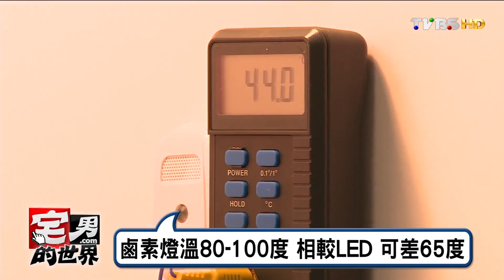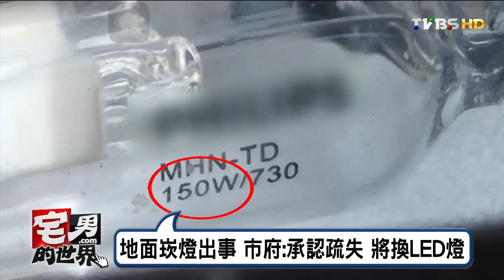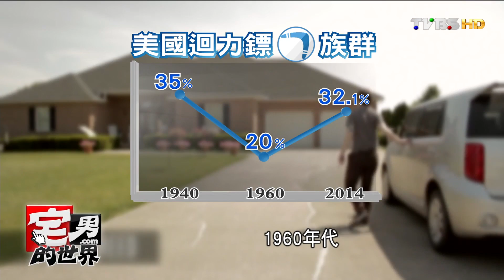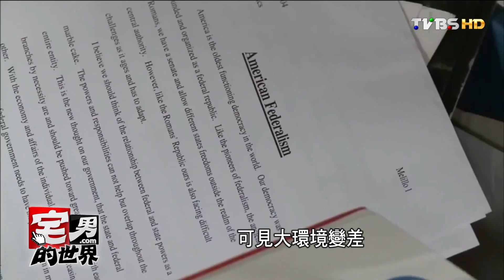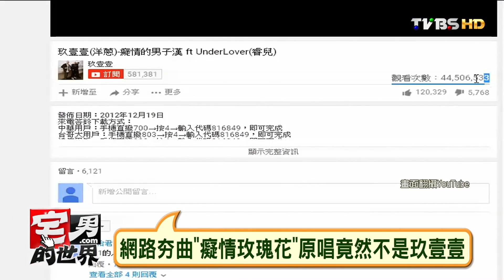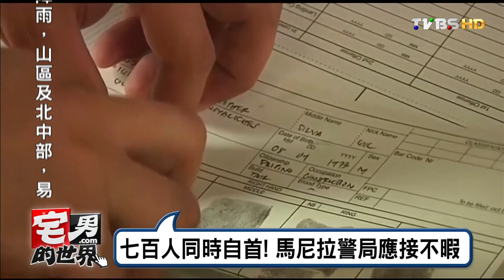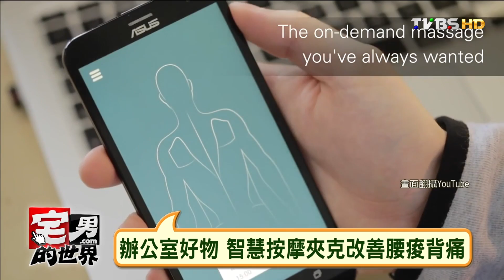疑不滿火鍋油漬噴衣 男吐口水怒罵3店員 宅男的世界 20160630 (完整版)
今日主題：
疑不滿火鍋油漬噴衣 男吐口水怒罵3店員
經濟走下坡 美"迴力鏢族"回巢與父母同住
菲國新總統下重手掃毒 不排除一天殺10人
"小孩不聽話" 保母怒吼3歲童 遭控疑甩巴掌